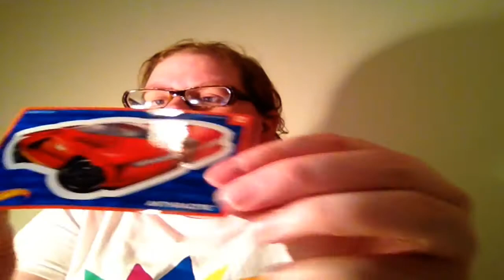Happy Monday!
Welcome to Heather's Talents.
 I post new Videos on Mondays,Wednesdays and Fridays.

I created this video with movie maker.